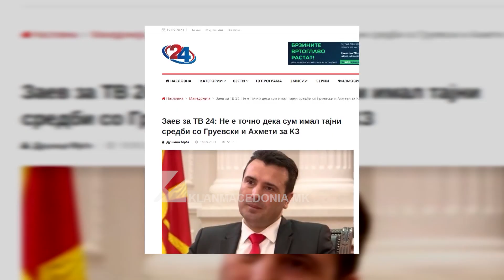Kush e ka takuar dhe kush dëshiron ta amnistojë Gruevskin?! | Klan Macedonia